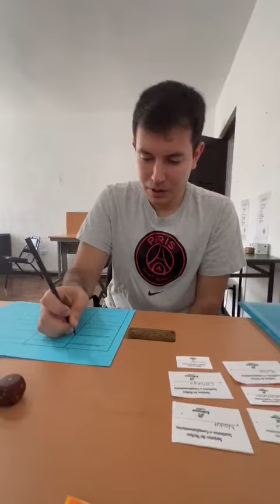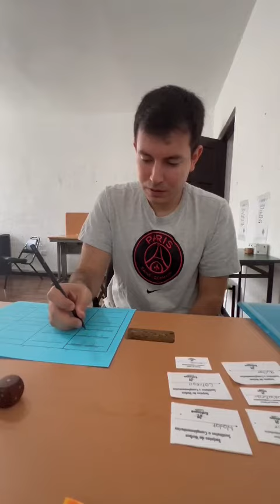26 de mayo de 2023